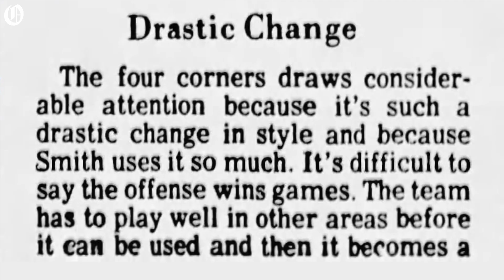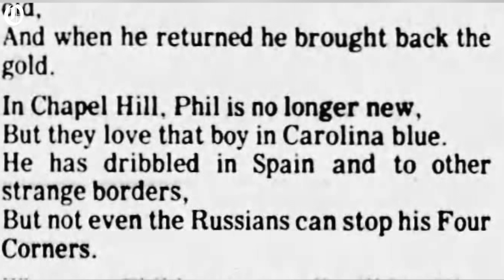Sports Legends Of The Carolinas: Phil Ford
Former UNC Tar Heels guard, Phil Ford, talks with the Observer's Scott Fowler about the iconic four corners.

By Jeff Siner / The Charlotte Observer